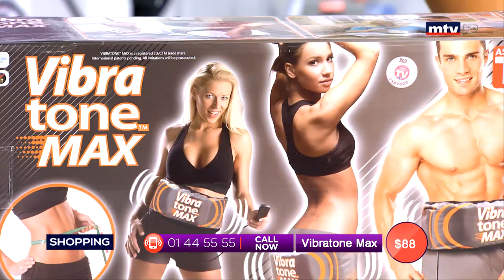Best Seller - 14/08/2019 - Part 1